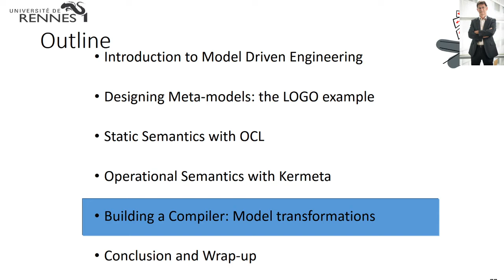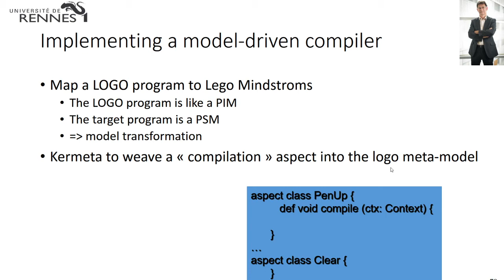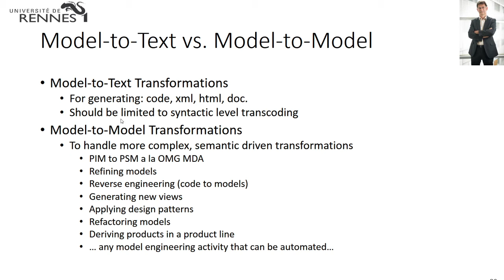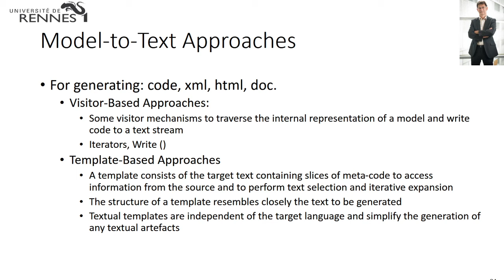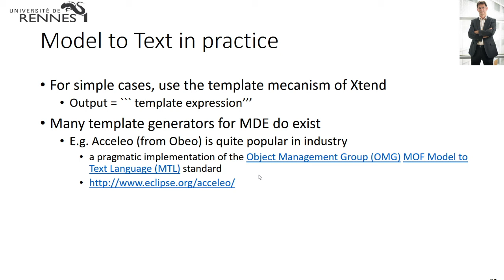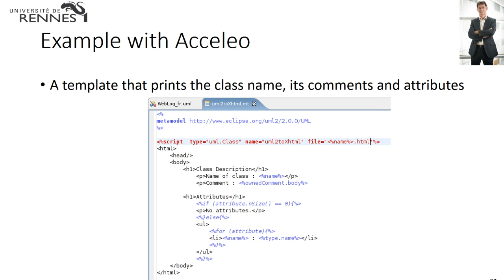IDM2 7 Transformations de modèles 1/2